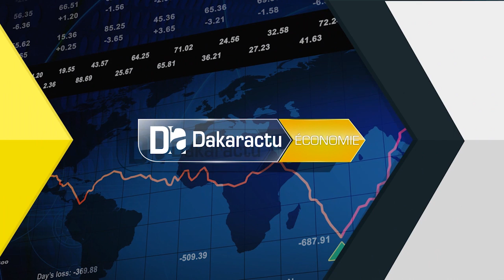Fika 2020/ Serigne Mboup plaide pour la création de marchés de gros au Sénégal.